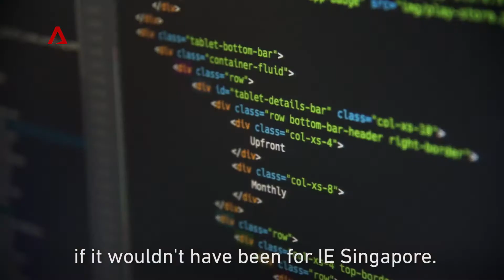IE Singapore SgGoesGlobal Trailer